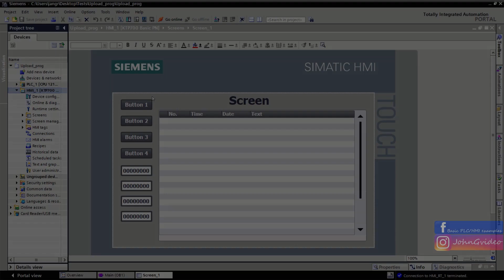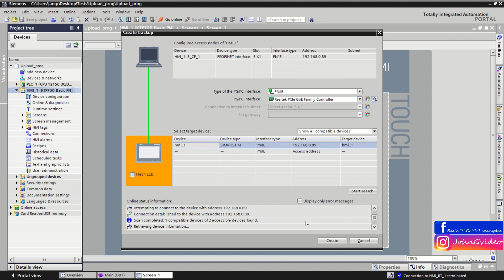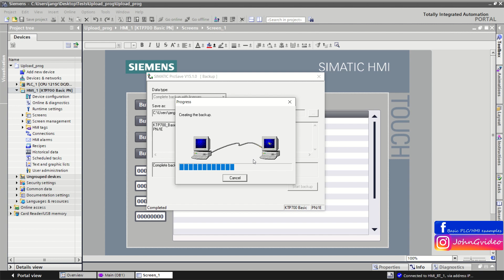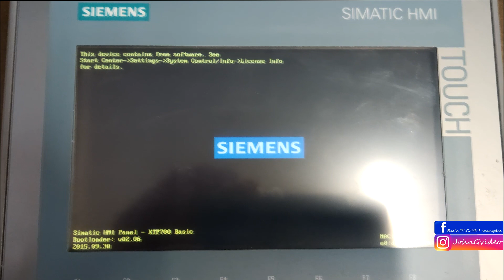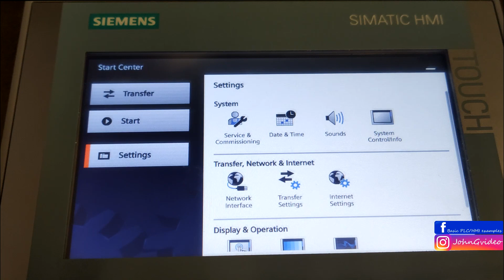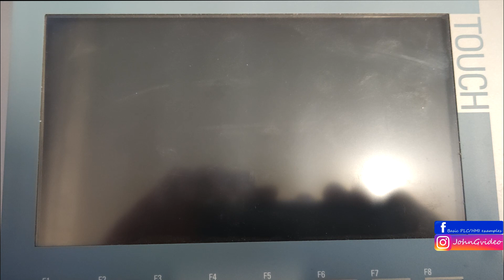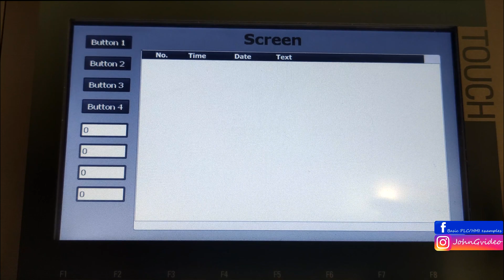How to Create/Restore Backup of HMI Runtime (TIA Portal)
Basic video example about, how to create Backup of HMI Runtime by using TIA Portal software. Also how to restore this Backup file in HMI device.

Labels:
tutorial
PLC
PLC tutorial
How to work with PLC
TIA Portal
WinCC
Siemens
Siemens PLC
TIA Portal tutorial
programming tutorial
PLC basics
PLC programming
Step7
Simatic manager
WinCC flexibile
Automation
Automation programming
Industry
Automotive
Programable logic controler
Robotics
Software
Hardware configuration